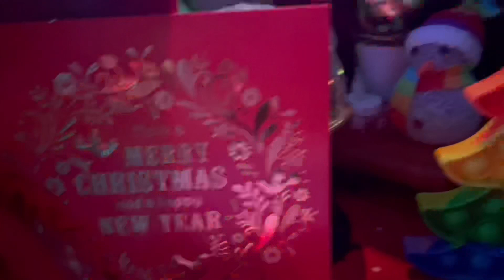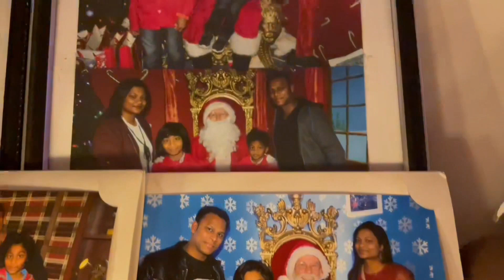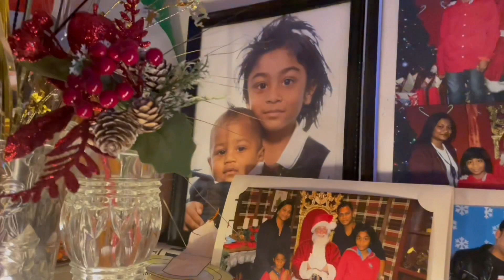Merry Christmas To You All 🎄 From Brendon & Family In Dublin Ireland 🇮🇪